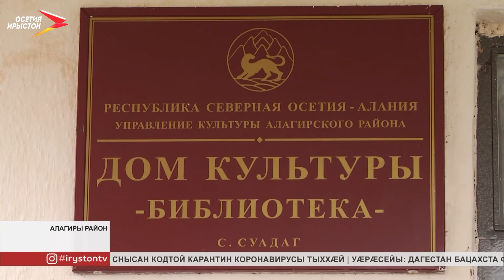РЦИ-Аланийы хицауады сæрдар Тускъаты Таймураз федта республикæйы социалон объектты арæзтад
Тускъаты Таймураз сбæрæг кодта, социалон нысаниуæг кæмæн ис, уыцы объектты арæзтад. Ацы хатт премьер абалц кодта Алагиры, Æрæфы æмæ Горæтгæрон районтæм. Ног спортивон залтæ, фелсырон-акушерон пункттæ, культурæйы хæдзæрттæ. Иууылдæр къухы 'фтынц национ проекттæм гæсгæ. Премьер йæ балцæй разыйæ баззад æви нæ? Уый тыххæй нæ дарддæры æрмæг.

Сырх лент лыггонд æрцыд æмæ республикон паддзахадон филармонийы ногæй национ мелодитæ айзæлдысты. Ам æрбынат кодта адæмон инструментты оркестр æмæ фольклорон ансамль. Бæстыхай сног кодтой Аланийыл дзуæрттæ бафтауыны 1100 азмæ.

Тускъаты Таймураз ма кадджын уавæры байгом кодта ноджы иу объект – Дзæуджыхъæуы аивадон нывкæнынады училищæйы ног спортивон зал. Зал дзуапп дæтты æппæт нырыккон домæнтæн дæр. Цалцæггæнæн куыстытæ дзы нæ цыд йæ байгомæй фæстæмæ.

Дарддæр Тускъаты Таймураз федта Горæтгæрон районы Октябрскæйы сæйраг рынчындоны поликлиникæйы рацарæзт. Сменæмæ дзы исдзсты 600 адæймаджы. Бæстыхай эксплуатацийы радтой 80-æм азты кæрон. Уæдæй фӕстӕмӕ бындуронӕй цалцæггон не 'рцыд.

Суададжы культурæйы хæдзары цалцæггæнæн куыстытæ сæ тæмæны бацыдысты. Фæуынвæнд сæ кæнынц июны. Ныртæккæ æппæт хъæугæ кусæнгæрзтæ æмæ дзауматæ лæууынц бынæттон скъолайы.

Тускъаты Таймураз куыд бафиппайдта, афтæмæй паддзахадон программæтæ æмæ национ проекттæ абон сты ахсджиаг республикæйы социалон-экономикон райрæзтæн. Ног объектты арæзтад регионыл хуыздæры 'рдæм ахады.
Мы рядом в:
ok.ru/irystontv